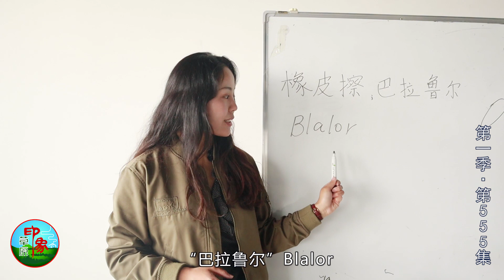乌音嘎 555 传统美味 传统手法 还是最原始“房子”里 大锅煮着手把肉 这般享受只在草原上有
用传统的方式宰羊，在外面放上大锅煮着手把肉，坐在蒙古包吃着！